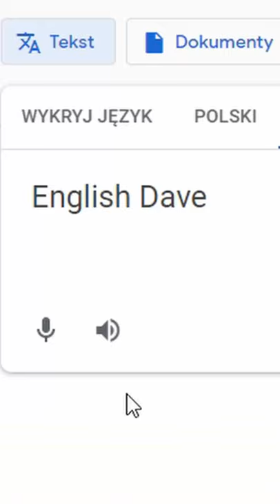3 NIELOGICZNE RZECZY | TCPH #2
Tagi: ( tak, chce się wybić lmao )